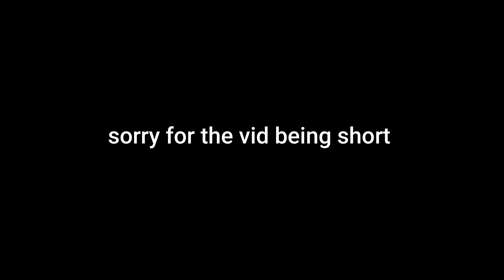This Locker got exposed... 😂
BANNED for Exposing/Catching Lockers in Da Hood 😈
play legit

copyright

tags under mane ;p

(none of these songs i own)

TAGS THAT GET YOU MORE VIEWS!